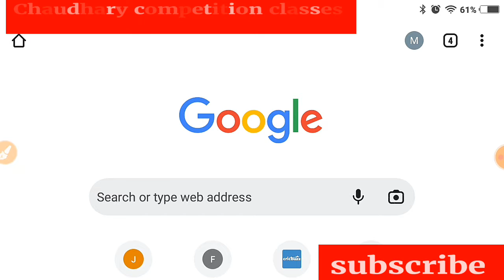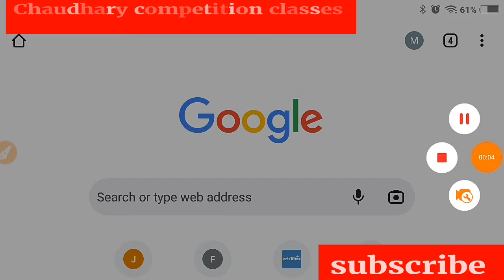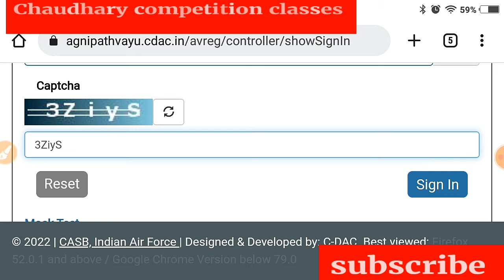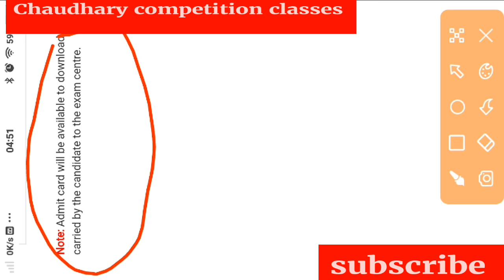airforce admit card 1/2022,airforce xy group admit card,airforce agniveer admit card,airforce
how to download airforce admit card 2022, air force group c admit card

airforce agniveer syllabus
airforce xy group official paper
airforce agniveer admit card
airforce gk
airforce xy group gk
airforce xy group enrollment list
airforce physics
airforce numerical
airforce physics questions
airforce physics by rs sir
airforce physics previous year question
air force physics rs sir
airforce physics by vivek singh sir
 air force physics x group
air force physics class
 airforce physics lucent solutions
airforce physics previous year questions by rs sir
air force physics syllabus
air force physics question
airforce physics by shailendra sir
airforce physics by tiwari sir
air force physics paper
airforce xy group paper 2021
airforce xy group paper pattern
airforce xy group paper
airforce xy group previous year paper airforce xy group model paper 2021
air force agniveer paper preparation airforce agniveer paper date 2022
airforce agniveer paper pdf
airforce agniveer paper 2022
air force agniveer paper
air force agniveer model paper
air force agniveer ka paper kab hoga airforce y group exam paper agniveer agniveer airforce ka paper kaisa hoga
In the series of Sample papers we brings  Air Force Y Group Sample Paper 01/2020 - Both English and RAGA Section - Fully Solved and Explained, Watch full Video for understanding the pattern of Airmen Y group Question Paper.

Chaudhary competition Classes suggest you guys that before going to real examination of Airforce X and Y Group, you should solve at least 10-15 Sample papers for increasing your speed and understanding the type of questions asked in the examination.

How to solve Airforce Y group Sample Papers-

There is some rules for solving the sample papers of any examination, all the points are given in point-

1. First of all make your environment like real examination, and make up your mind that you are going to solve the paper like real exam.
2. Always use stopwatch for solving Sample Papers of Y group.
3. First solve those questions which is easy for you and don't waste time for hard questions.
4. after finishing the whole paper solve those questions which you leave, if time is remaining.
5. calculate your marks that how much you score in your first Y group Sample paper of English and Raga.
6. After calculator the marks, take some rest and try to solve those questions which you leave and take your full time to solve because you don't know how to solve during  exam. Try to learn concept and rules of particular questions. and don't leave these type of questions in your next Sample paper.
7. Always try to Increase your speed to solve questions in every sample paper.

Air Force X and Y Group Exam 01/2022 is scheduled from 12 to 18 July 2021. Through this video, we present to you Air Force Y Group Sample paper to help you understand Air Force Y Group Paper Pattern. You have maximum time for your examination so solve at least 10-15 Sample paper, and for downloading sample paper go to our blog we have uploaded there, but for your convince we have given the link to download Y group Sample paper below.

Questions taken in this Air Force Y Group Sample Paper are Strictly based on the pattern prescribed by the Indian Air Force.

In RAGA Portion there are total 30 Questions
12 to 15 from Reasoning
6 to 10 from Arithmetic
5 to 8 from GK

But in this video, just to ensure that all the types of questions from Reasoning, Arithmetic and GK are covered, we have taken 40 questions in RAGA portion.

For Best preparation of Air Force X and Y Group Online Exam, Physical Training and Gd/SRT, join chaudhary competition Classes.

Join chaudhary competition Classes for complete preparation of NDA/NA, CDS, AFCAT, CAPF, ACC, Military Nursing Service, Air Force X & Y Groups, Indian Navy AA & SSR, Indian Coast Guard, Army GD/Clerk/Tech/NA/ SSC GD, PFT, GD, SRT and SSB INTERVIEW.